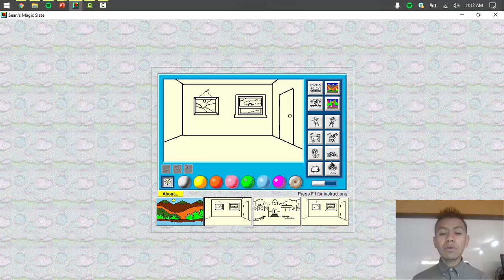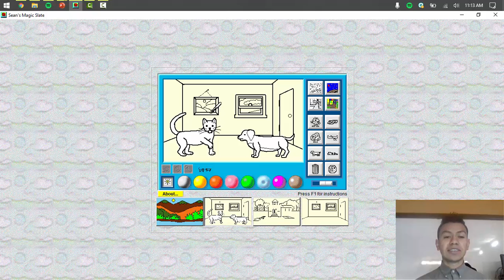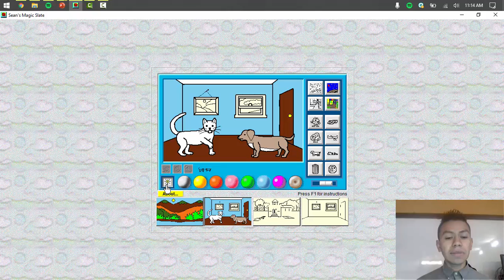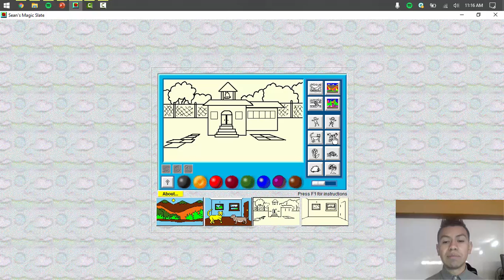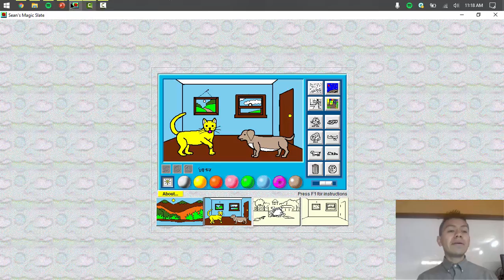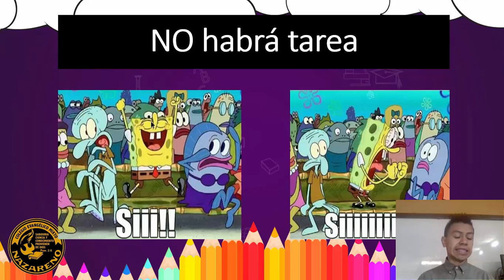Computación - Etapa III - Clase 6